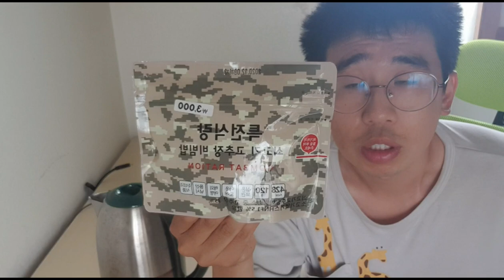다이소표 전투식량 쇠고기고추장 비빔밥 조리과정